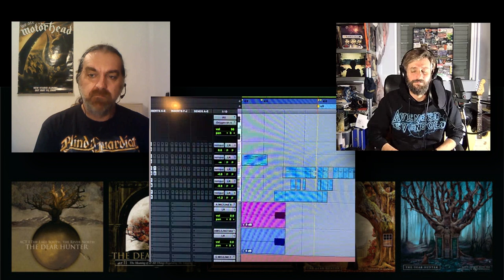In The Air Tonite...with Casey Crescenzo (The Dear Hunter) ACT I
Top 5 Albums, Top 5 Singers, Songwriting, Honorary Astronaut and Mr. Hunter, learn everything!